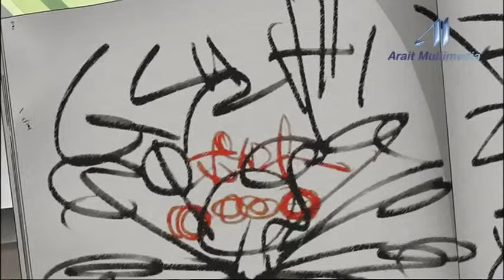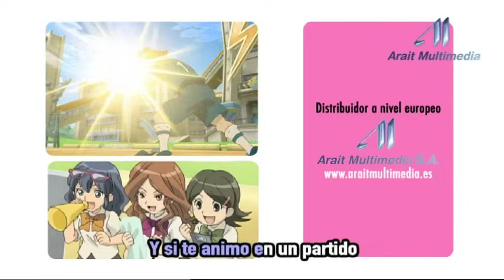Capítulo 43 Inazuma Eleven Castelano ¡LA ULTRA SUPERTÉCNICA DEL ABUELO!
El resultado del partido anterior ha dejado claro que el Raimon necesita mejorar y defender mejor la portería. El futuro es esperanzador al enterarse que existe otro cuaderno del abuelo de Mark con nuevas supertécnicas. ¡Hay que ir a buscarlo lo antes posible!

Ficha técnica:
Título: Inazuma Eleven
Nacionalidad: Japón
Nº Episodios: 127 - Episodios de 30 minutos
3 Temporadas:
1ª - # 1 – 26
2ª - # 27 - 67
3ª - # 68 – 127